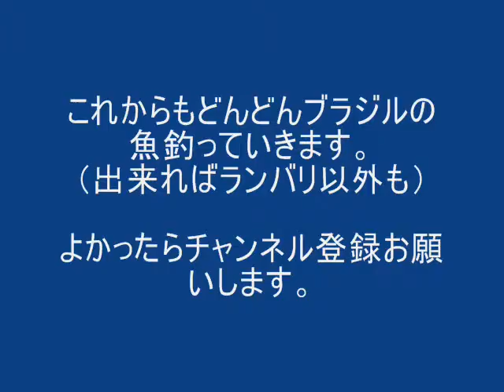ブラジルのドブ川を釣る！ Muddy river fishing in Brazil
ブラジルの川で渓流竿を使って何が釣れるのか試してみました。が、ランバリ　ランバリ　ランバリ・・・ここにはランバリしかいないのか！
このままだとランバリ釣りを極められそうです。ちなみにアワセは即アワセがイイです。

Lambari Lambari...This place has only Lambari?? Give me a break. this is the only place I can go without transportation. please let me get something else, brazil!

Funny and Awesome Videos